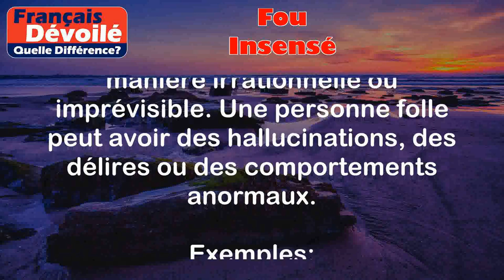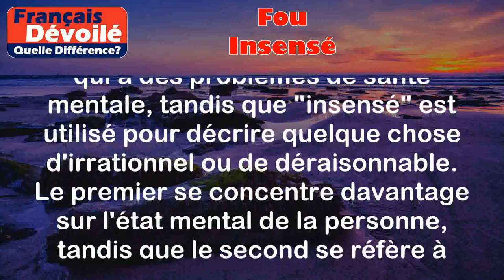Fou et Insensé (Quelle Diff.)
Fou:
Le terme "fou" est utilisé pour décrire quelqu'un qui a une santé mentale altérée et qui agit de manière irrationnelle ou imprévisible. Une personne folle peut avoir des hallucinations, des délires ou des comportements anormaux.

Exemples:
- Jean est fou, il parle tout seul dans la rue.
- Martine est devenue folle après avoir vécu un traumatisme.

Insensé:
Le terme "insensé" est utilisé pour décrire quelque chose de déraisonnable, absurde ou dépourvu de bon sens. Cela se réfère généralement à une action, une décision ou une idée qui manque de logique.

Exemples:
- Il est insensé de traverser la rue sans regarder.
- Acheter une voiture sans permis de conduire est une idée insensée.

Différence entre les deux termes:

La principale différence entre les deux termes est que "fou" est utilisé pour décrire une personne qui a des problèmes de santé mentale, tandis que "insensé" est utilisé pour décrire quelque chose d'irrationnel ou de déraisonnable. Le premier se concentre davantage sur l'état mental de la personne, tandis que le second se réfère à l'action ou à l'idée en elle-même.